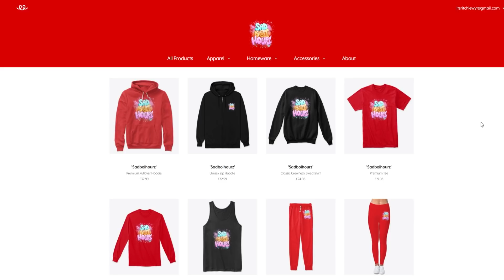My Hero Origins | The Hacker | Episode 9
► Welcome to Minecraft Hero Story, a Minecraft Story about Superheroes and Villains in Monarch City.

● Minecraft My Hero Episode 9